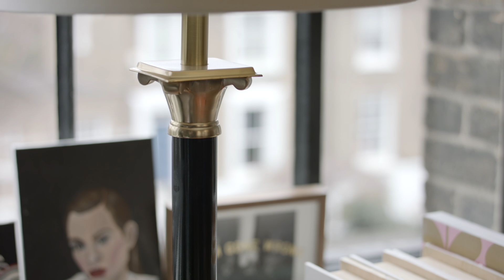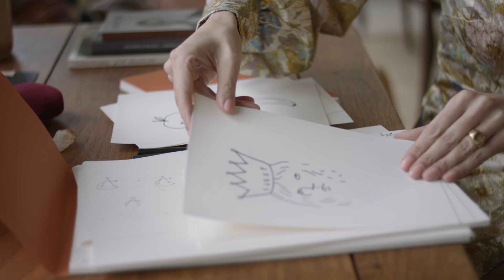At Work With Alexa Chung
We asked our cover star @alexachung how she found the perfect palette for her London studio and created a space that feels just right. Color? “I live in a Pantone book,” she says. Overhead lighting? Big no. Plants? Yes, just as long as she isn’t responsible for keeping them alive. Watch for an exclusive behind-the-scenes look at our cover shoot.